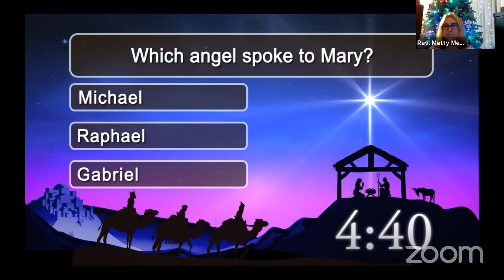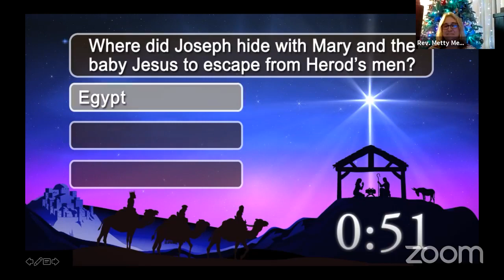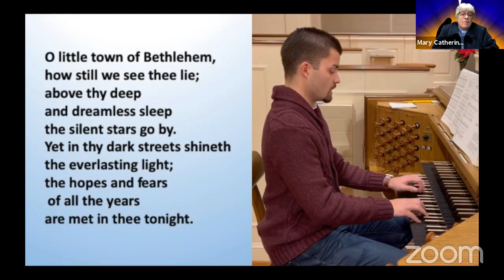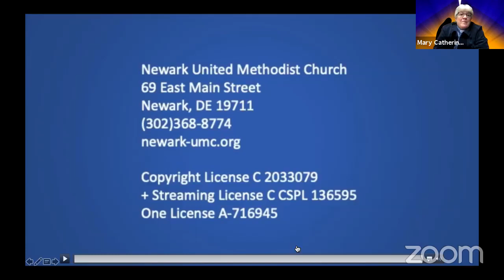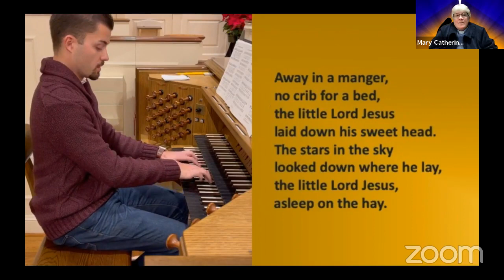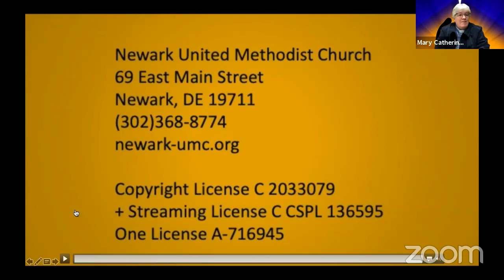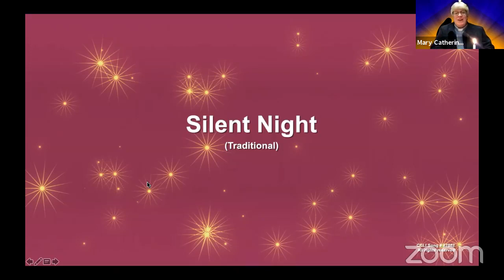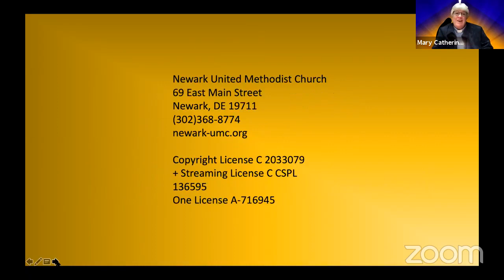Passing Light from Home to Home 7 pm live Christmas Eve service.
If you enjoyed this content, please consider supporting our ministry through a gift using our secure online giving